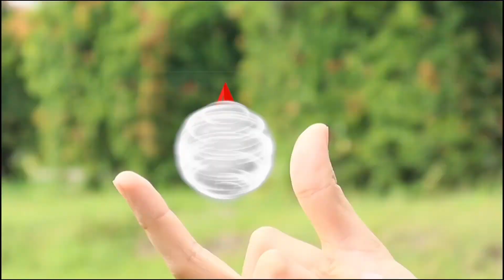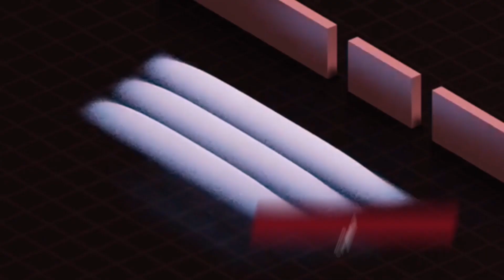Janelle, Physics, Philippines, Semifinalist: 2023 Breakthrough Junior Challenge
QUANTUM SUPERPOSITION